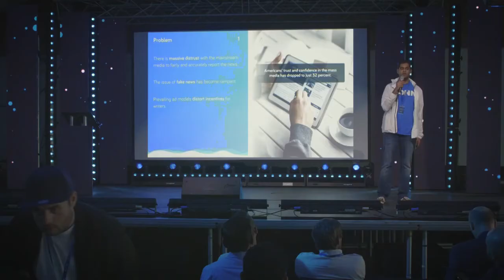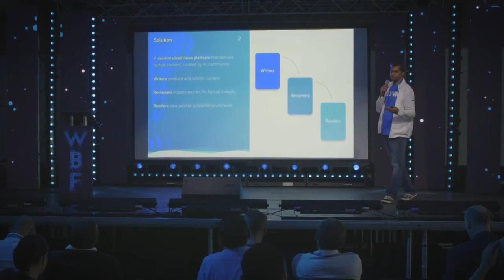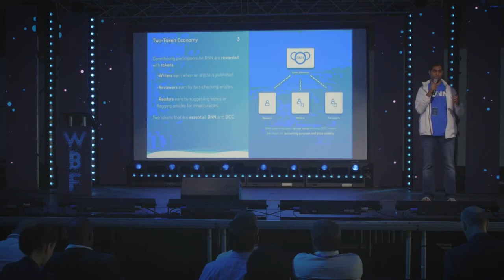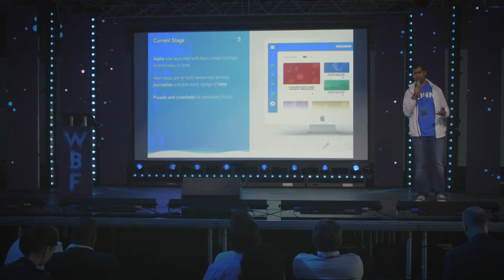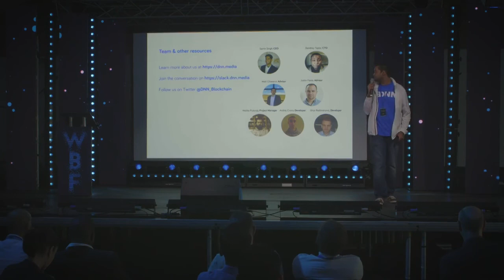DNN ICO Pitch World Blockchain Forum